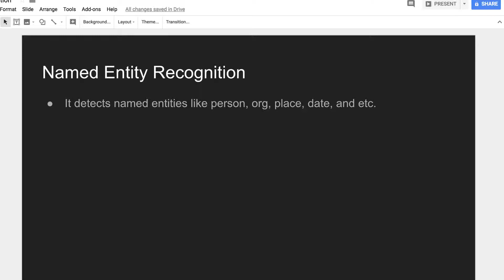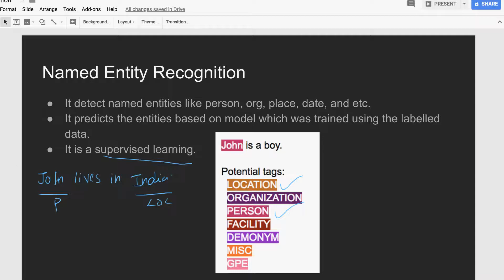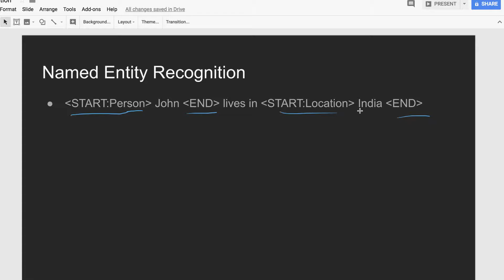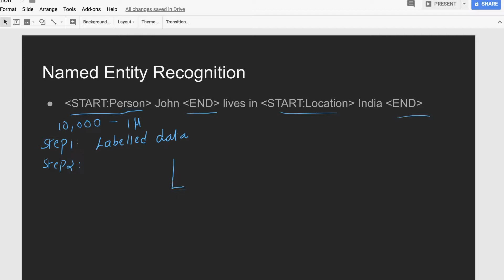Named Entity Recognition in Tamil | NER in Tamil | NLP Course in Tamil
Named Entity Recognizition:
→ It detect named entities like person, org, place, date, and etc.
→ It predicts the entities based on model which was trained using the labelled data.
→ It is a supervised learning.